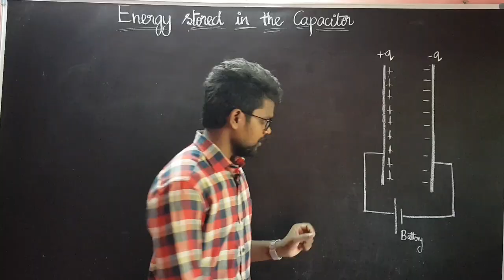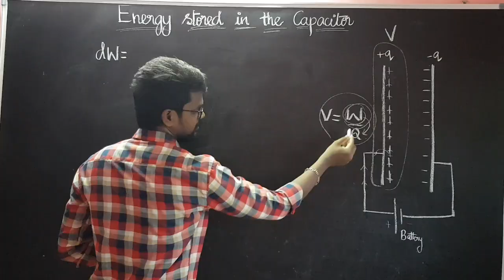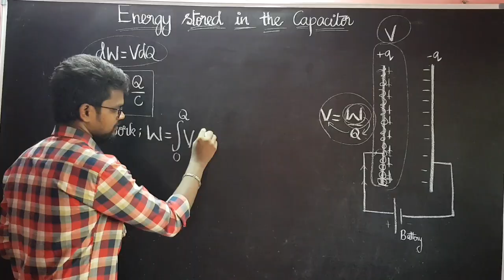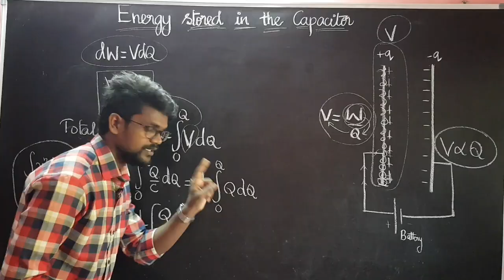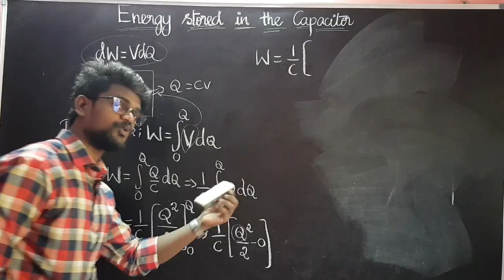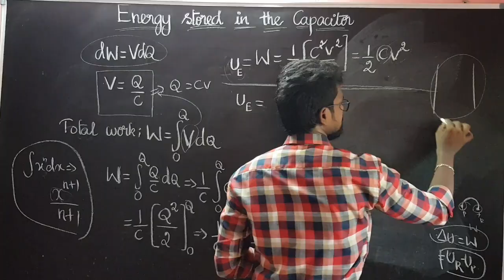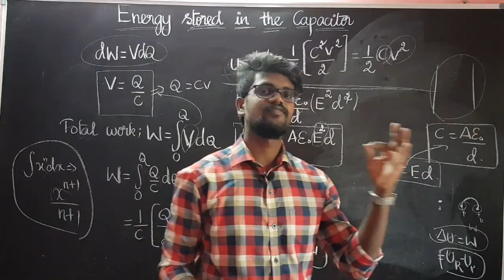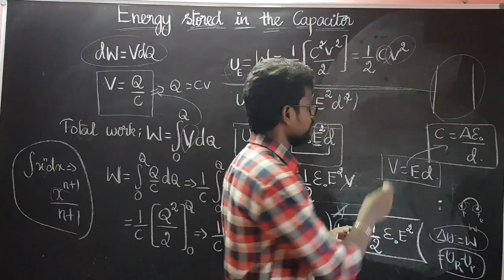Energy|Stored|In|Capacitor|Physics 12|Tamil|Muruga MP